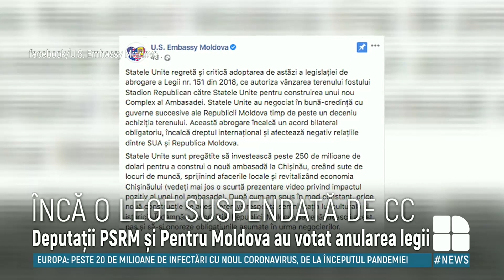Magistrații Curții Constituționale au suspendat Legea privind Stadionul Republican